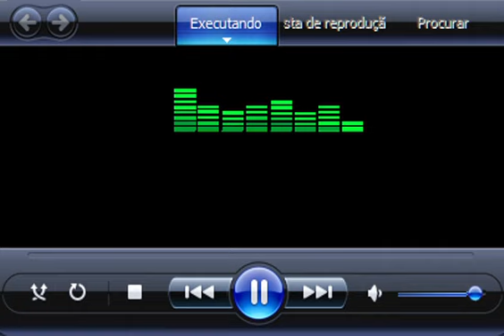ÍNDIO ARAGANO - BUGIO DO CHALEIRA PRETA / BRINCO (Programa Rancho do Zé)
Trecho gravado por Edilson Cecilio do Programa Rancho do Zé apresentado em 09 de Fevereiro de 2019, na Rádio de Laranjeiras do Sul - Paraná.